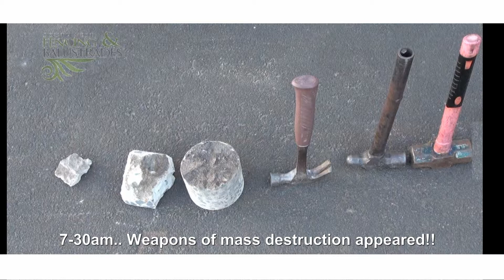Glass Balustrades Bunbury Glass Smashing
Glass Balustrades Bunbury.
Glass balustrades.. How strong are they?
South West Fencing and Balustrades video on how strong their glass fencing and glass balustrades are!
The problem with glass is that we all know it breaks easily!
So we tested the glass balustrade with rocks and even hammers.

The results were impressive, even amazing as the video shows. We left the sound on, so its raw and live footage here guys!

More about our glass balustrading and glass boundary fencing can be found on our Bunbury

Video and post production by Bunbury Video Production.